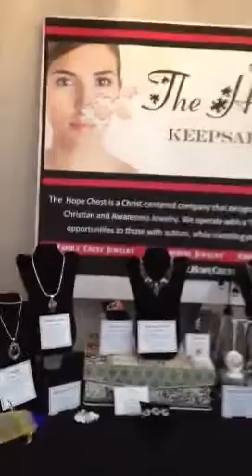The Hope Chest Keepsake Jewelry's Bling Booth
The Hope Chest Keepsake Jewelry designs, manufactures and markets some of the most creative awareness jewelry on the web today while providing employment opportunities to individuals with autism. The "Bling Booth" game presented in this video benefited Linden Grove School for those with ASD in Cincinnati, OH.